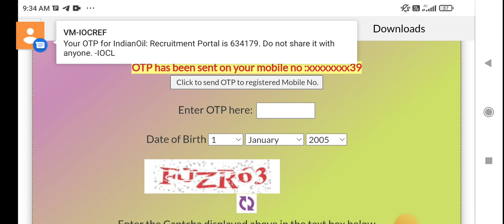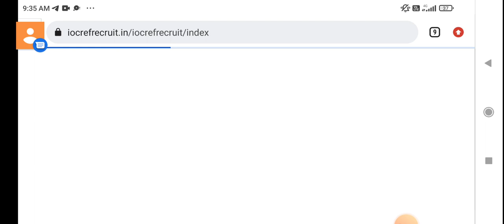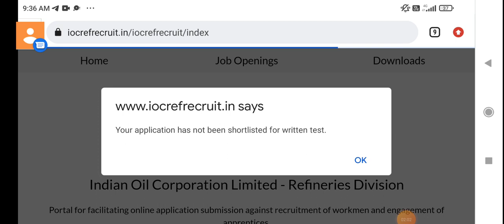IOCL Short listed download Admit card 2022 check short list 2022 exam 6 nov 2022